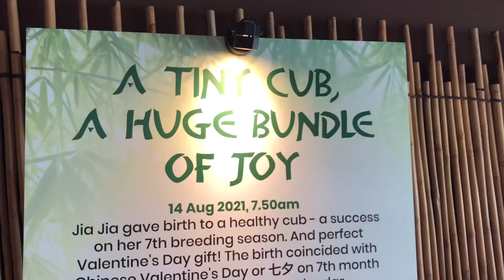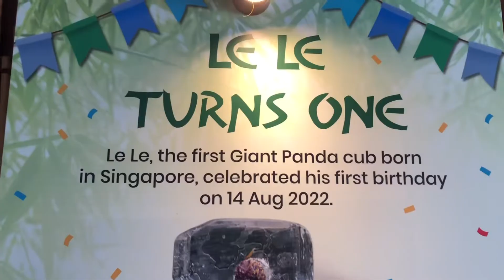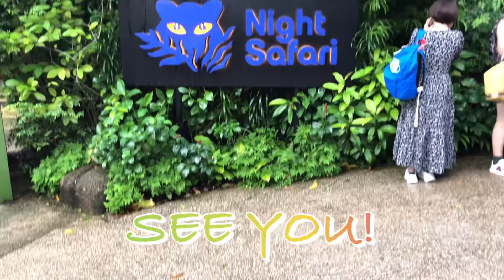River Safari Wonders Singapore Giant Panda Kai Kai Jia Jia and Le Le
River wonders, River Safari at Mandai. See the beautiful Panda.